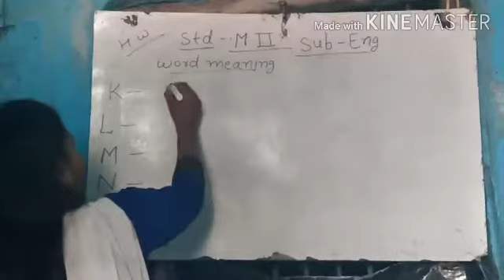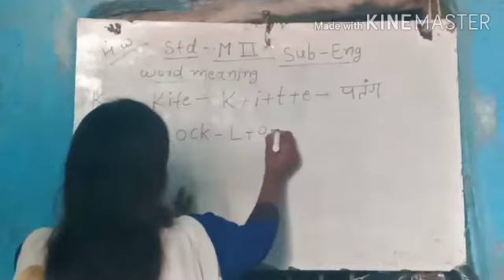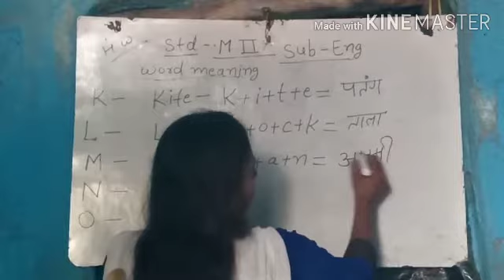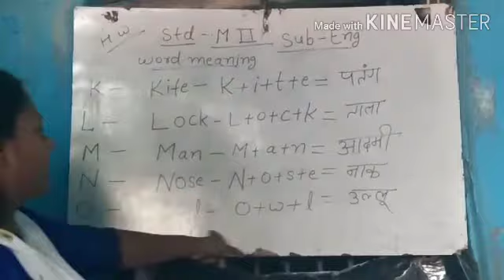CLASS M2_ENGLISH_VOCABULARY_BY_ANJANA KUMARI